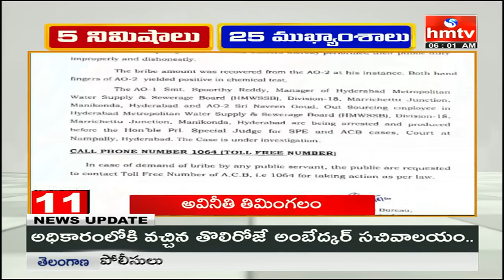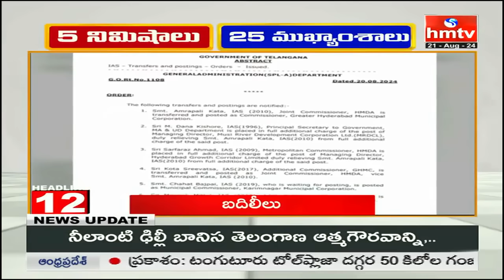5 నిమిషాలు 25 ముఖ్యాంశాలు | 5 Minutes 25 Headlines | News | 06 AM | 21-08-2024 | hmtv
5 నిమిషాలు 25 ముఖ్యాంశాలు | 5 Minutes 25 Headlines | News | 06 AM | 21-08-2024 | hmtv